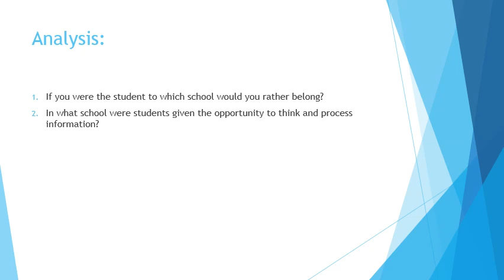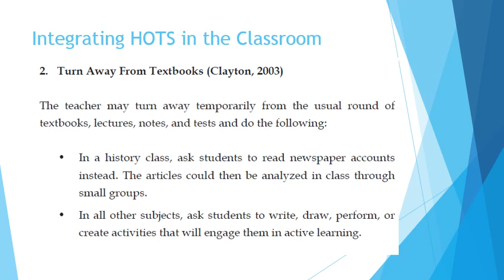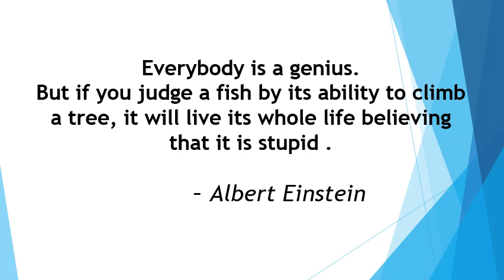LAC Session 13 Higher Order Thinking Skills and Multiple Intelligence